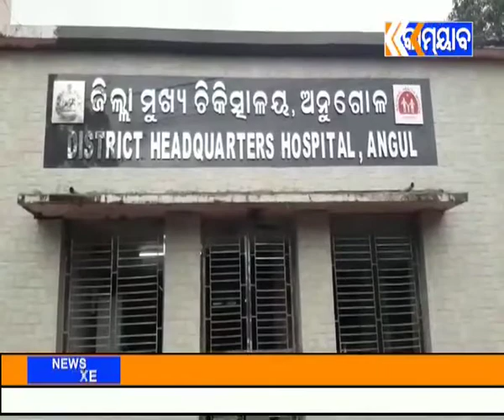ଅନୁଗୁଳ, ରାସ୍ତା କଡ଼ରୁ ବୃଦ୍ଧଙ୍କ ମୃତ ଦେହ ଉଦ୍ଧାର.